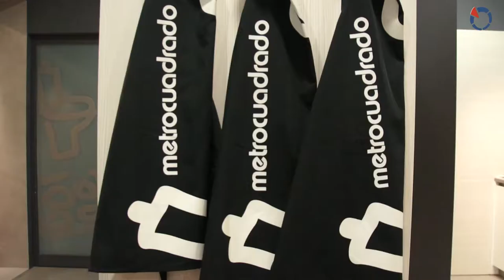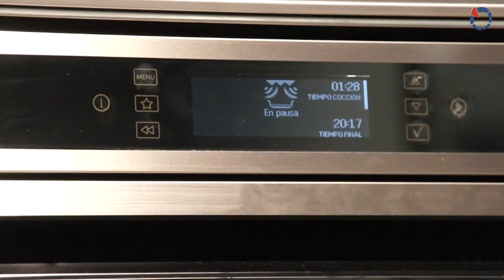Cooking Show de Metrocuadrado en l'Eliana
Nueva edición del ya consolidado Cooking Show de Metrocuadrado en l'Eliana, comarca del Camp de Túria (Valencia).